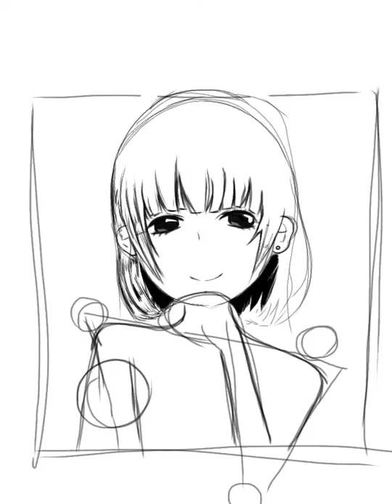バレンタイン間近